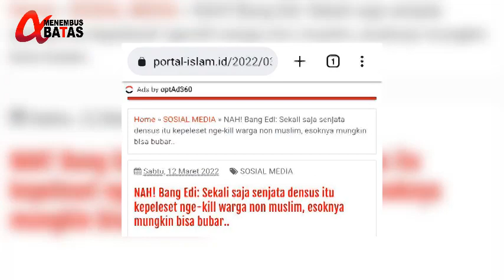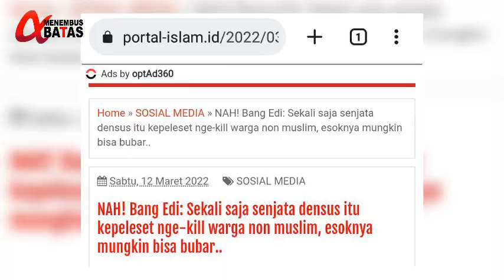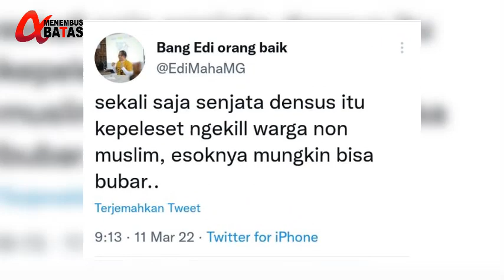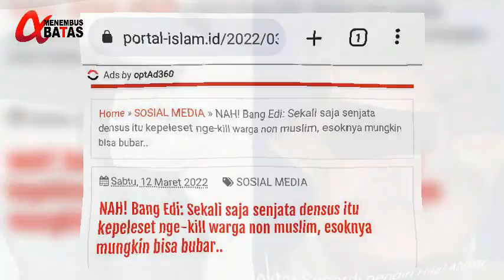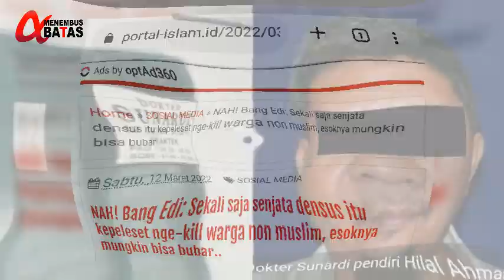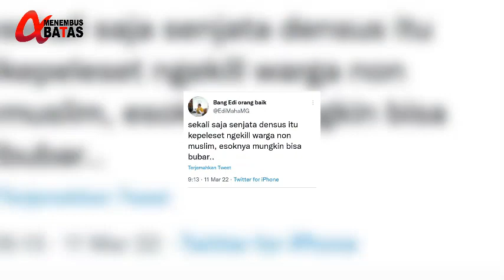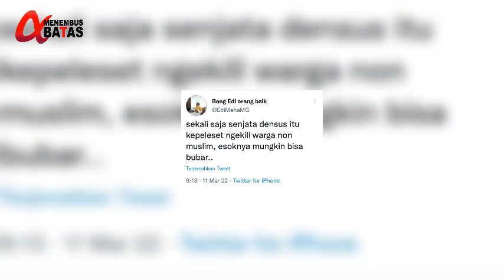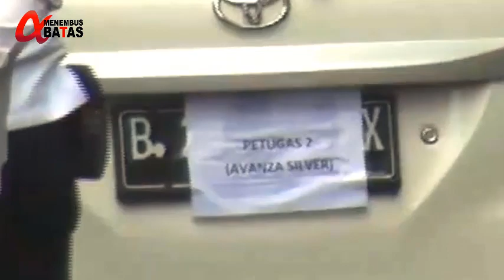KABAR TERBARU ~ BETAPA MURAHNYA NY4W44 SEORANG MUSLIM DI TANGAN D3NSVS 88 ~